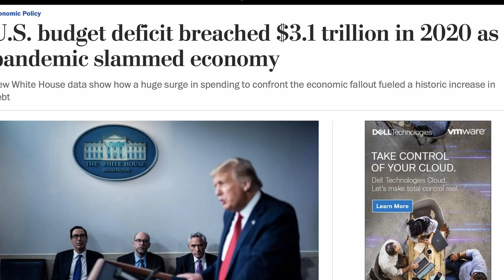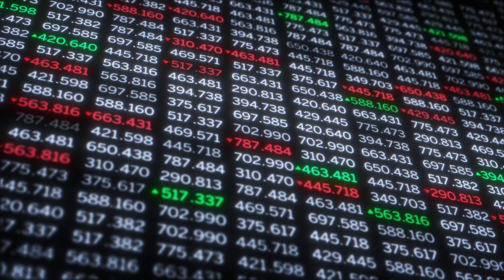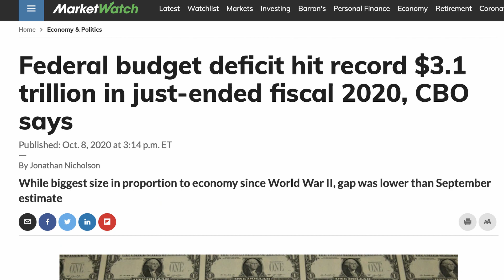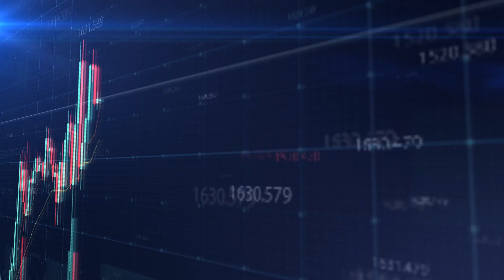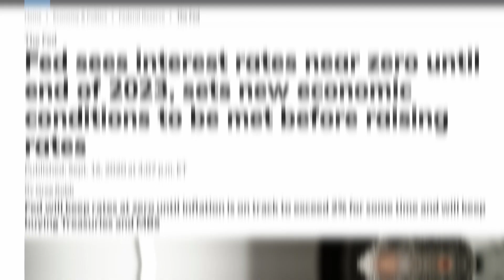The Financial collapse of 2020 | What Happens Next?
The U.S. budget deficit eclipsed $3.1 trillion in the last fiscal year. This is a stark reflection of the staggering blow that the pandemic has dealt to the U.S. economy This is a breakdown of the financial collapse of 2020 | what happens next? Enjoy! Add me on Instagram: beck.zack

The deficit — the gap between government spending and tax revenue — shows the dramatic surge in spending the U.S. government approved to contain the pandemic’s fallout earlier this year.

The deficit last year was about $1 trillion, which represented an elevated level but pales in comparison with this year’s tally.

For 2020, the government spent $6.552 trillion, up from $4.447 trillion one year ago, according to the data released jointly by the White House and the Treasury Department.

The government brought in $3.420 trillion in tax revenue this year, a slight decrease from 2019.

The new figures come as the White House and House Speaker Nancy Pelosi are locked in negotiations about another round of economic relief, which could include another roughly $2 trillion in aid.

Spending like this could further add to the government’s budget deficit, but a range of economic experts from across the political spectrum, including Federal Reserve Chair Jerome H. Powell, have said the assistance is necessary to prevent the economic recovery from flagging and keep millions from falling into poverty.

The government traditionally runs some sort of budget deficit, and it finances the gap between taxes and spending by issuing debt. Interest rates are low, which has made it relatively inexpensive to issue debt.

But the debt totals have risen markedly during the Trump administration, even before the pandemic. The debt when Trump entered office was about $14.4 trillion. It now stands at around $21 trillion.

The previous highest deficit recorded was in 2009, when it came in at $1.4 trillion. That is less than half this year′s tally.

Spending soared across government agencies this year. The Department of Education, for instance, spent 96 percent more than it had last fiscal year, while the Small Business Administration spent close to $600 billion more than previous years due to its implementation of the Paycheck Protection Program for small businesses hurt by the virus.

Despite the increase of the deficit, economists and lawmakers from both sides of the political aisle have clamored for more government spending. The unemployment rate fell from 14.7 percent in April to 7.9 percent in September, but tens of millions of Americans remain out of work and elevated jobless claims have persisted. A federal unemployment benefit for millions has expired, and economists warn that the recovery could be stalled or set back by prematurely ending government aid programs.